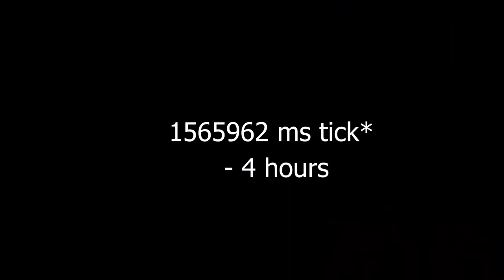Goodbye computer | minecraft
ohh